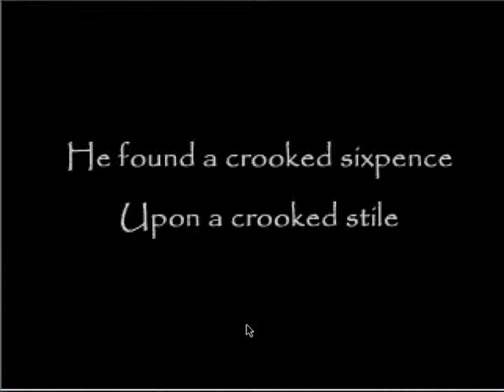Spencer and David Play; The Crooked Man: Episode 1, The fun begins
This is our very frst playthrough of the horror game The Crooked Man. We were originally going to make this first episode 30 minutes long, but we forgot that there was a limit, so we trimmed it in half.